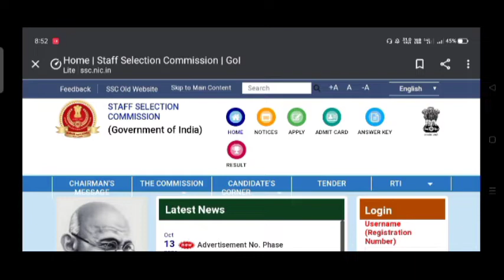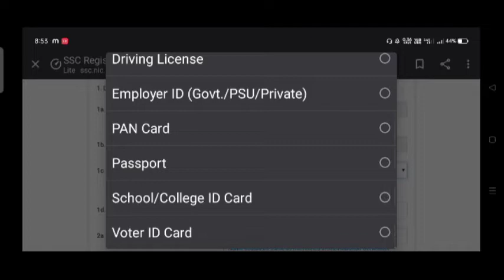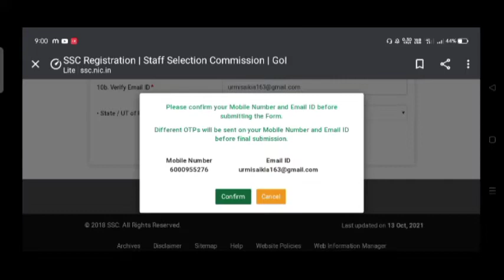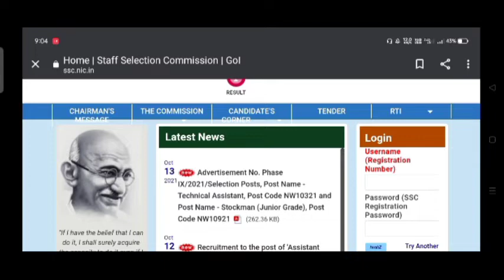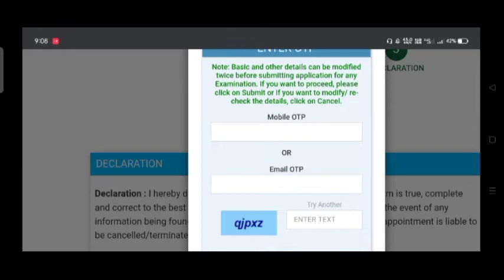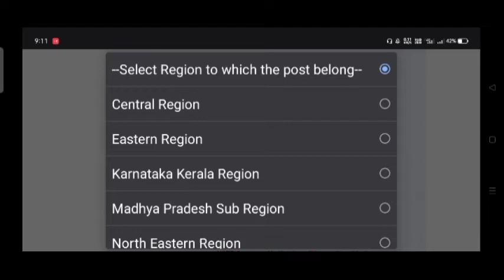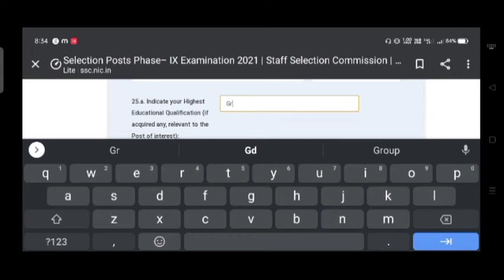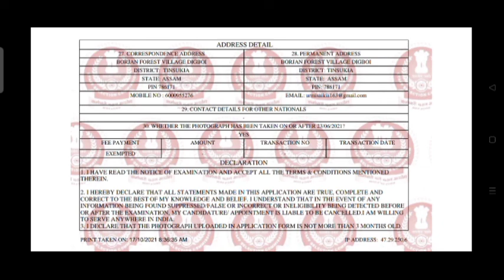How to Apply for Staff Selection Commission (SSC)Entrance Examination//Full apply process/10th pass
My email for contacting me -

2nd Whatsapp link -

3rd WhatsApp link. -